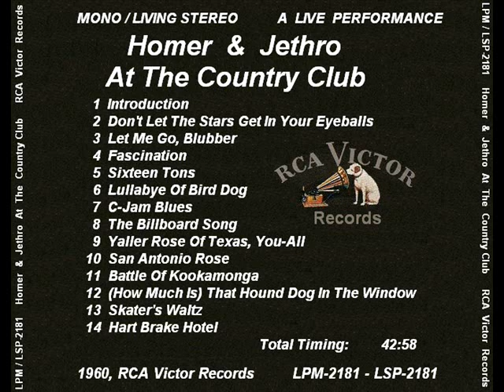Homer & Jethro - At The Country Club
Due to circumstances beyond our control the next act showed up: